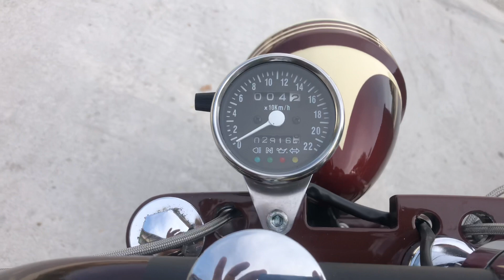SUZUKI VS1400 INTRUDER BOBBER ,,REBIRTH”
We design and customize any dream of yours, as long as it is on two wheels and has an engine heart.